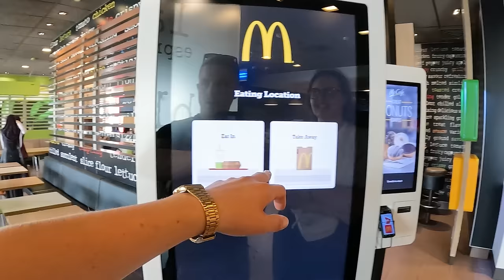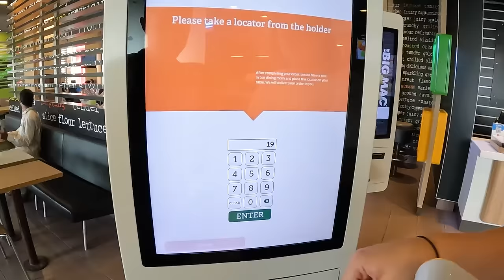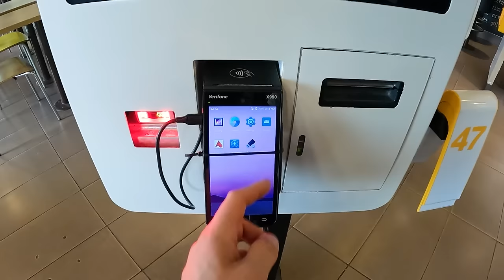We Took a Beach Vacation to PAKISTAN 🇵🇰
We're a British couple who decided to take a beach holiday to Pakistan, enjoying Pakistan's most famous beach, Seaview Beach in the Clifton area. We first tried out the local McDonalds and compared it to the UK, we then ate Chana Chaat and Samosa Street Food from local vendors. We enjoyed a nice mango drink before taking a crazy drive in a $1 dune buggy across the vast sandy beach. We talked with lots of locals and ended by approaching a young boy to do some target shooting.

00:00 Expensive Coconut in Karachi
03:10 Introduction
4:15 Foreigners Try Pakistani McDonalds
12:22 Arriving at Seaview Beach
12:55 Chana Chaat Street Food
15:33 Samosa Street Food
20:48 Meeting Local People
23:18 Cold Mango Juice
26:00 Crazy Dune Buggy Ride
31:04 Friendly People of Seaview Beach
39:17 Gun Game at Seaview Beach
43:40 Leaving the beach